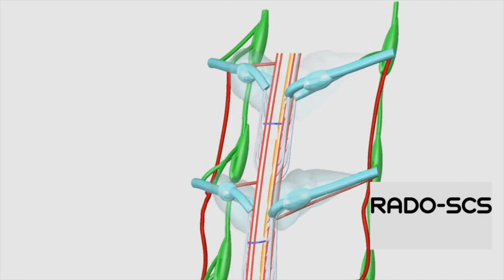Realistic Anatomically Detailed Open-Source SCS - RADO SCS MODEL - Generation 3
Open source high-resolution model for Spinal Cord Stimulation simulation from Marom Bikson lab and Scott Lempka lab.
Generation 3